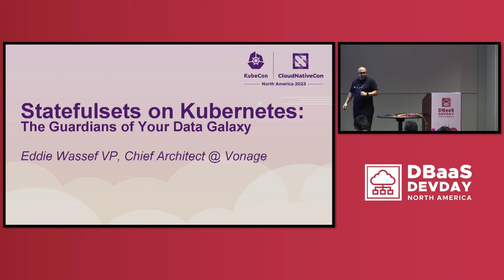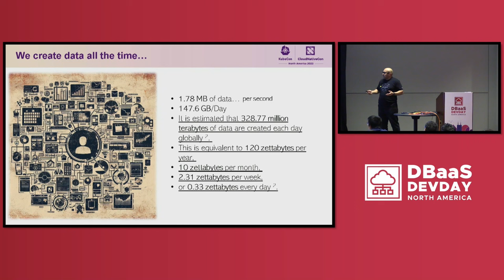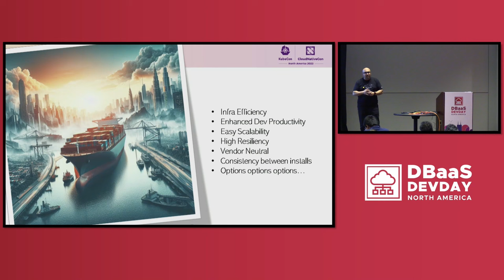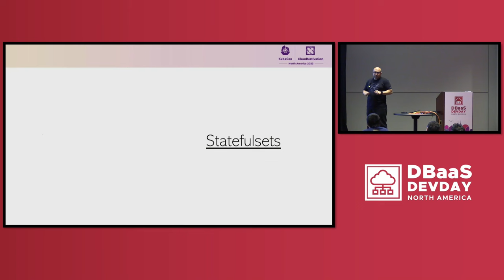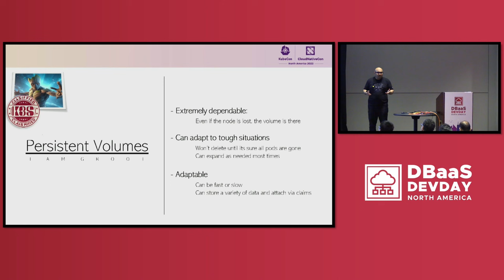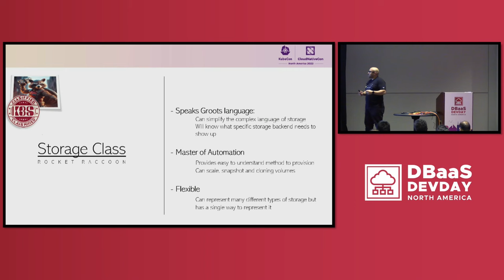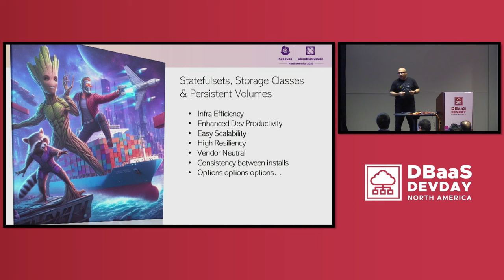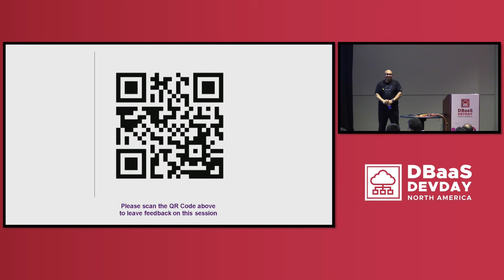Statefulsets on Kubernetes: The Guardians of Your Data Galaxy - Eddie Wassef, Vonage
In a world where data rules the universe, the power of Kubernetes comes to the rescue! Join us in this thrilling technical talk as we embark on a cosmic journey to explore how statefulsets enable applications, like databases, to thrive on Kubernetes's volatile, cloud-native platform. Like the Guardians of the Galaxy, statefulsets safeguard your precious data from shifting infrastructure and keep your applications fault-tolerant. Discover the secrets of leveraging persistent volumes, allowing your databases to transcend the limits of mere pods and scale up or down effortlessly. But that's not all! Prepare to be amazed as we unveil the cosmic truth: databases can be microservices too! Witness how they seamlessly integrate into the Kubernetes ecosystem, utilizing the same infrastructure for monitoring and scaling as any other service in your data galaxy. So join us! This electrifying talk will equip you with the knowledge to conquer any data challenge in the vast expanse of Kubernetes.